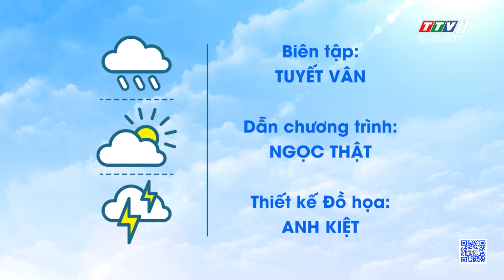Bản tin thời tiết 16-8-2023 | TayNinhTVEnt